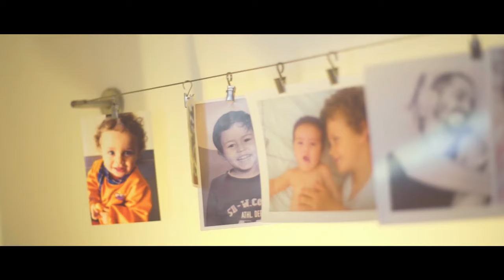Filipe Gonçalves - De Mãos Dadas (Official Video)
2017 Dose de Sucesso, Lda. distribuição Farol Música, Lda.

"De Mãos Dadas" disponível nas plataformas digitais